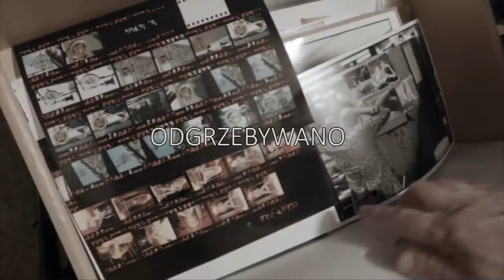PEWNEGO RAZU NA GŁOGOWSKIEJ ...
PEWNEGO RAZU NA GŁOGOWSKIEJ ... wielu powiedziało ...
TAK DLA FOTOGRAFII W POZNANIU
PIX.HOUSE - ZAPROTESTUJMY! - (gdyby miało się nie udać)